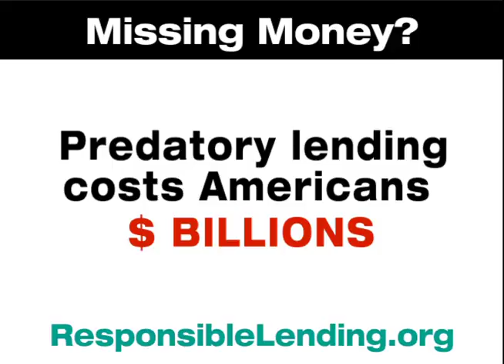Missing Money?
That coffee you just bought?  It could cost you $36.  Your car loan?  $647 extra.  And your neighbor's foreclosure means you're poorer by $7,200.  Click on the images below to find out some of the ways that predatory lending drains billions from American families.